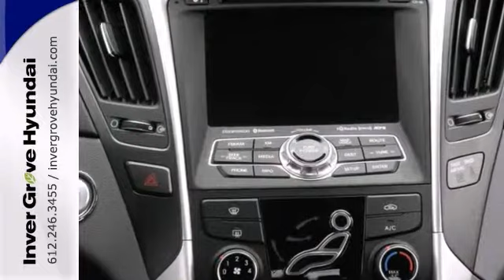2012 Hyundai Sonata Minneapolis MN St Paul, MN 32173A SOLD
Year: 2012
Make: Hyundai
Model: Sonata
Trim: 4dr Sdn 2.4L Auto GLS
Engine: 2.4 L 4 Cyl. Cyl.
Transmission: 6-Speed A/T
Color: Radiant Silver
Interior: Gray
Mileage: 10751
Stock #: 32173A
***LIFETIME WARRANTY INCLUDED WITH THIS VEHICLE FOR FREE!***, **ACCIDENT FREE HISTORY**, **LEATHER**, **LOCAL TRADE**, **ONE OWNER**, and **SUNROOF/MOONROOF**. This is your chance to be the second owner of this fantastic 2012 Hyundai Sonata, kept in great condition by its original owner. One of the best things about this Sonata is something you can't see, but you'll be thankful for it every time your pull up to the pump. Fuel efficiency is where it's at now, and this Hyundai's got it.

We know your time is valuable. We are sure you will find our YouTube Channel a fast and convenient way to research and find a vehicle that's right for you.
Address:
1290 E 50th Street